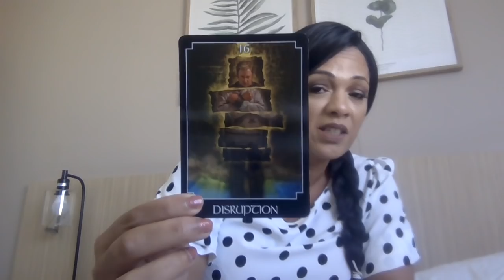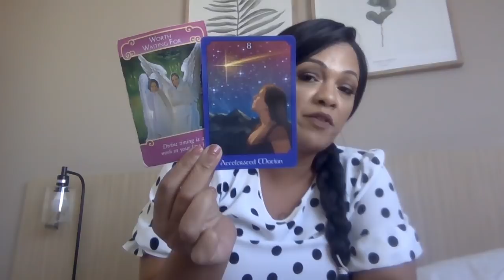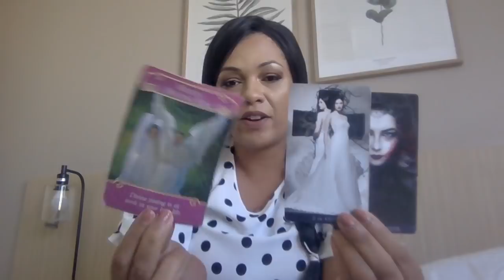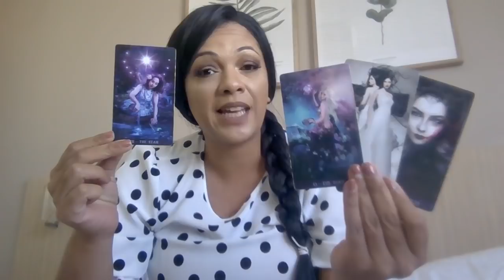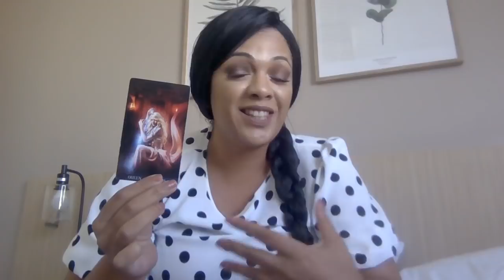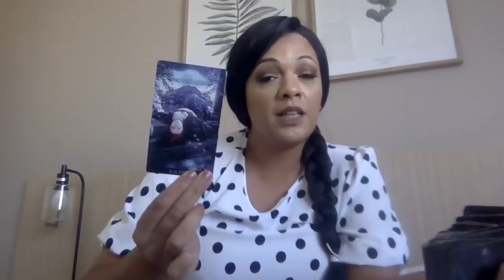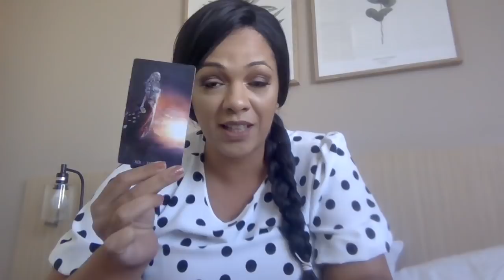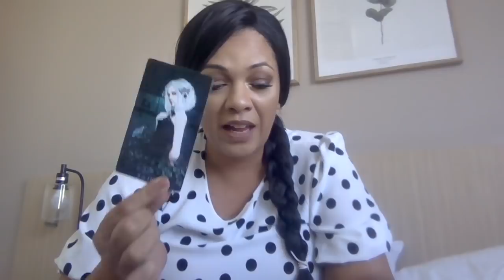SCORPIO!! YAS!! WORTH THE WAIT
My sign
Scorpio sun
Aquarius moon
Scorpio rising